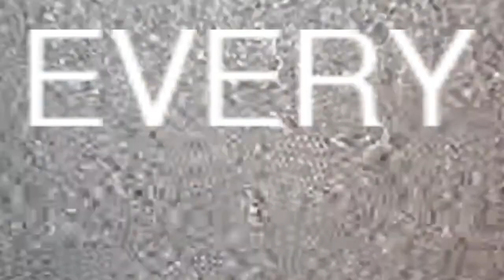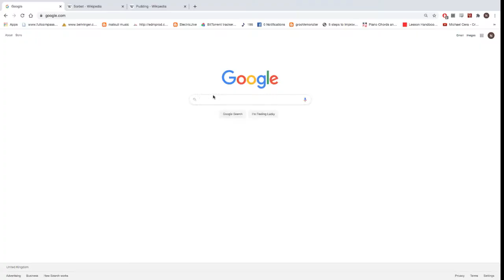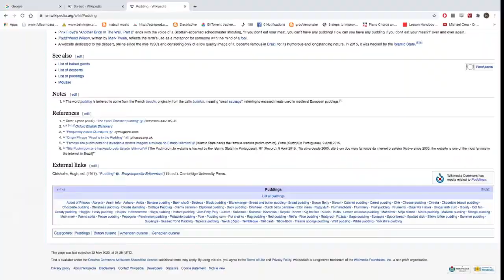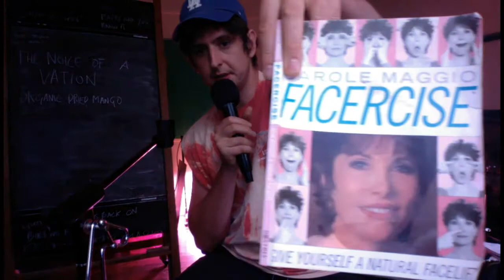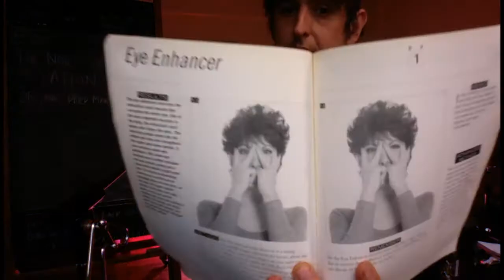NOICE POLLUTION - TWENTY SIX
SWERVE BIG GOODBYES